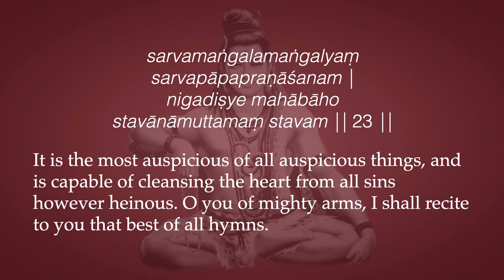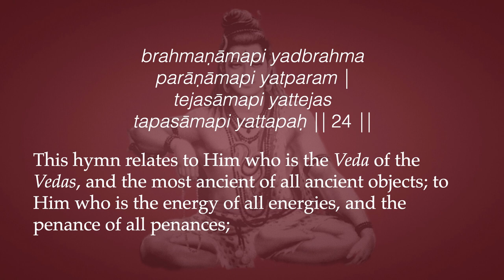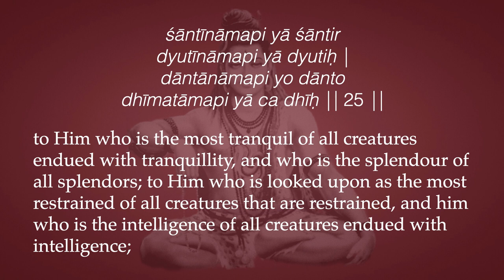Śrī Śiva-sahasranāmam Intro 8—Sweet Holy Names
"It is the most auspicious of all auspicious things, and is capable of cleansing the heart from all sins however heinous. O you of mighty arms, I shall recite to you that best of all hymns.
This hymn relates to Him who is the Veda of the Vedas, and the most ancient of all ancient objects; to Him who is the energy of all energies, and the penance of all penances; to Him who is the most tranquil of all creatures endued with tranquillity, and who is the splendour of all splendors; to Him who is looked upon as the most restrained of all creatures that are restrained, and him who is the intelligence of all creatures endued with intelligence..."